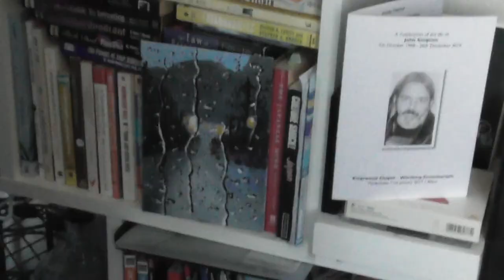YouTube Still Worth It? My re-interest in YouTube, Life Updates, and Hobbies!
I'm back on YouTube after a long break! In this video, I'll catch you up on what I've been up to and what you can expect from my channel going forward. I'll be sharing parts of my life, diving into my hobbies, and showing how anyone can learn new things on YouTube.

Not only does YouTube allow you to make a living doing what you love, but it also gives you the flexibility to work on your own terms. You can create content from anywhere, at any time, and build a global audience. Plus, the platform's extensive library of tutorials and resources means that anyone can learn how to improve their content and grow their channel. If you're looking to turn your passion into a profession, YouTube is a fantastic platform to explore and utilise.